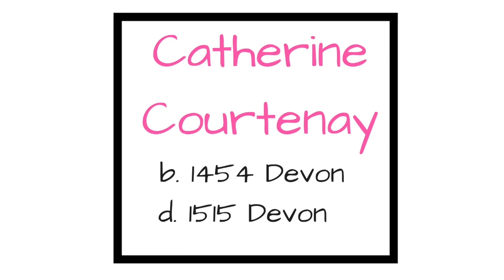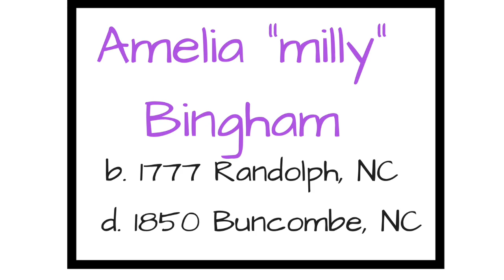Historical Ancestor Sunday: Otto I "the great" Holy Roman Emperor